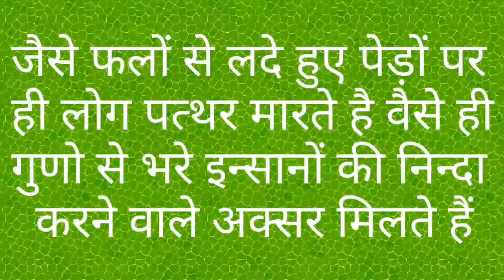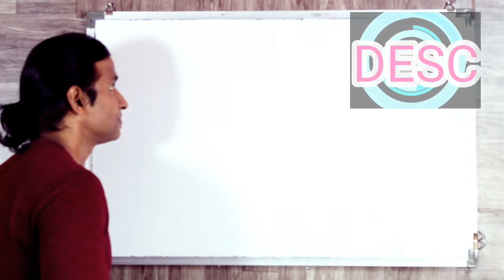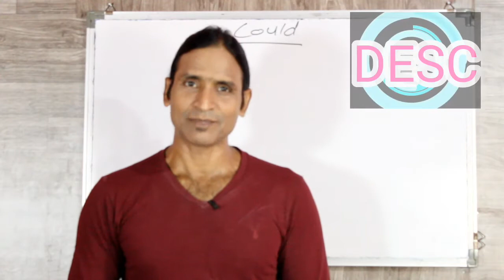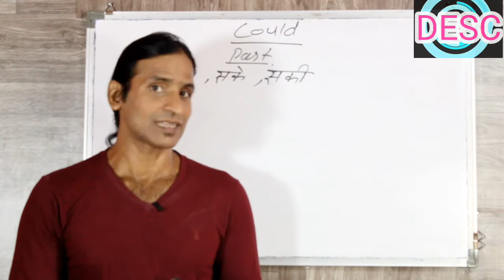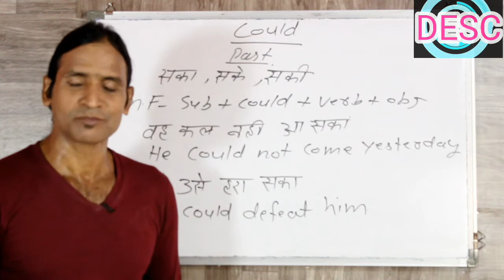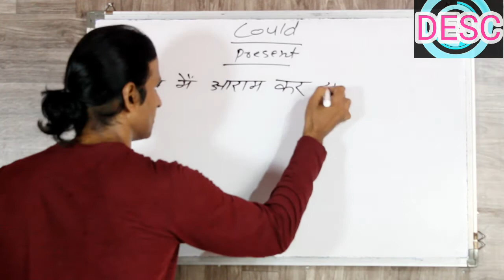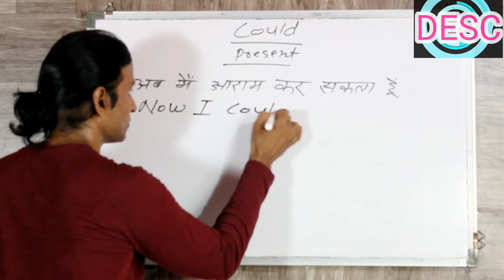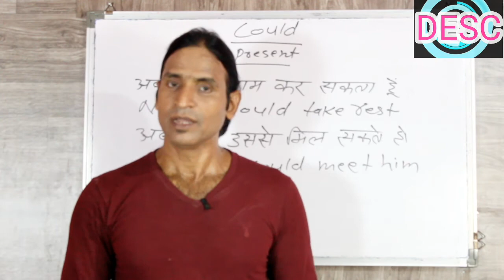CLASS 42 USE OF COULD EASY TO LEARN